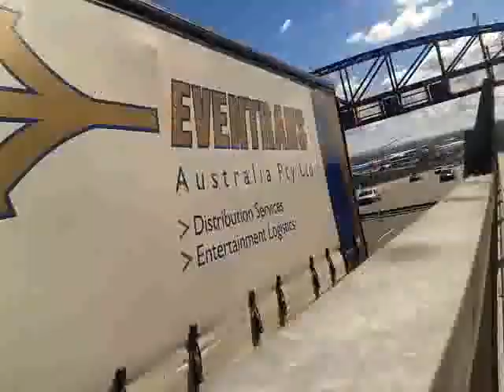Humpybong peeps :D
trying to add ending. ?